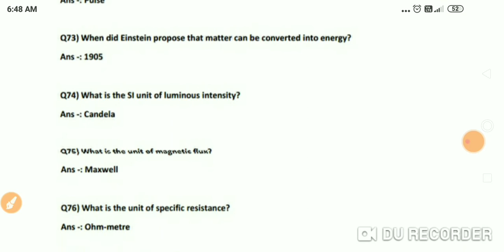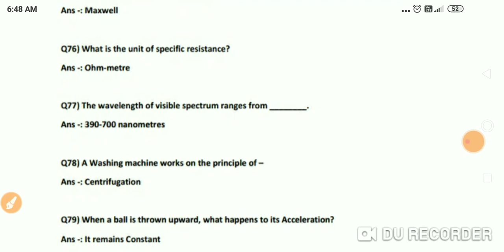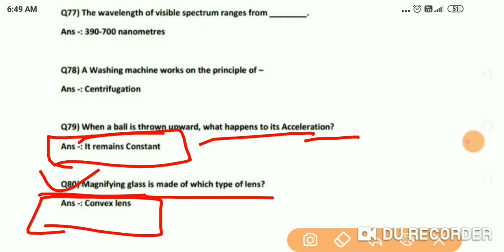Science Gk NCERT science Most important questions answers for competitive exam like htet ctet SSC.